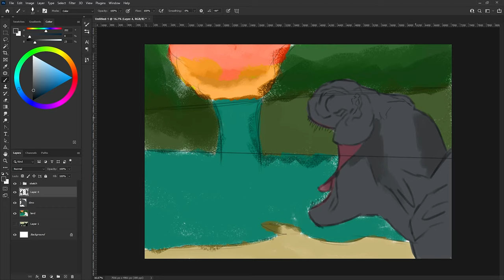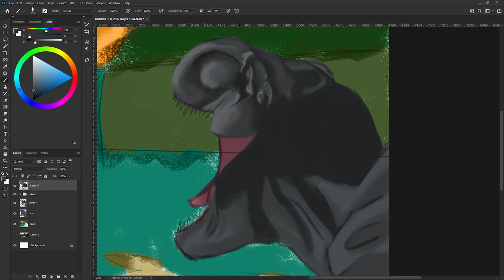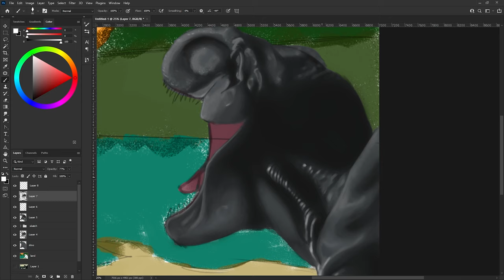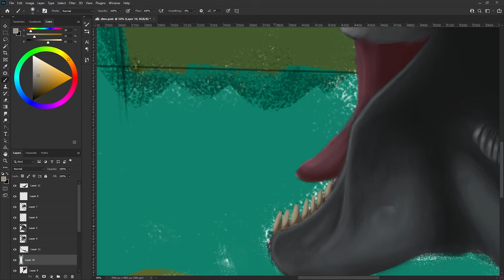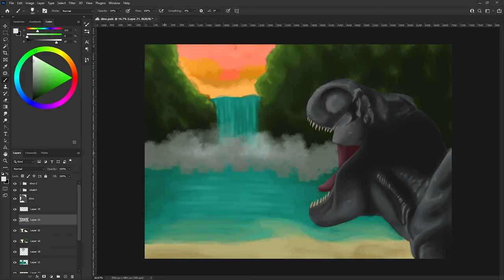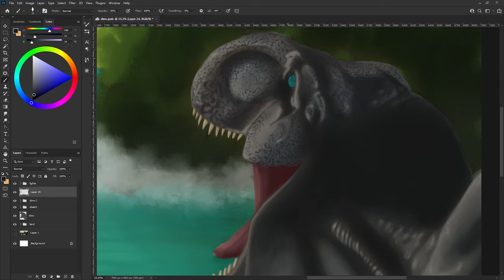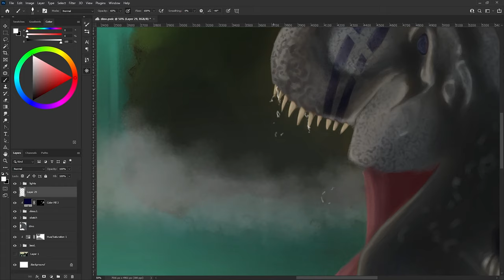DINO / digital art